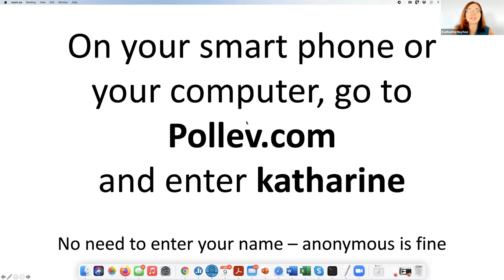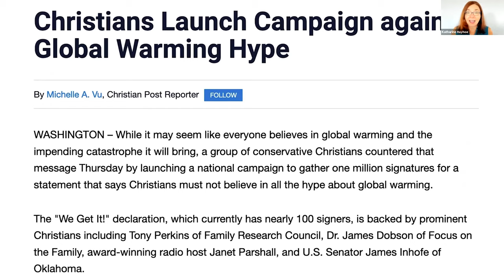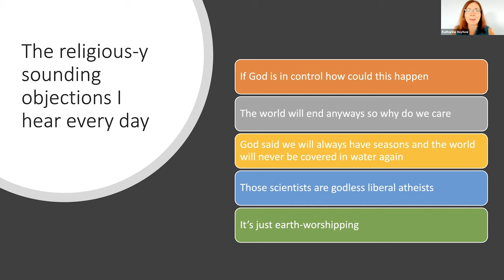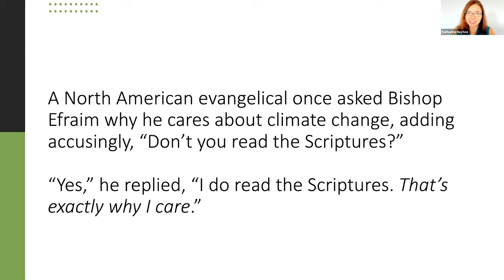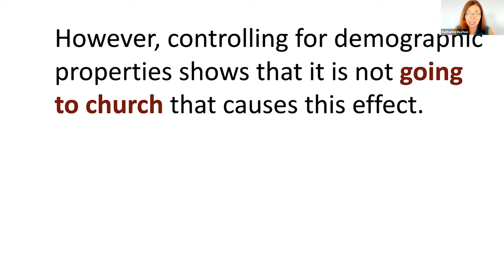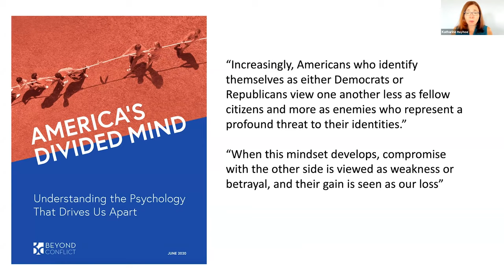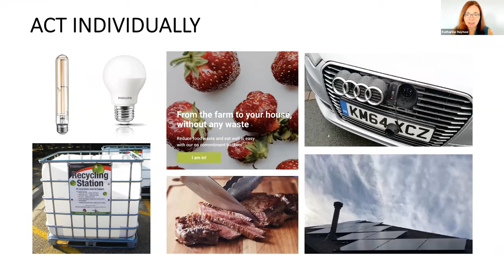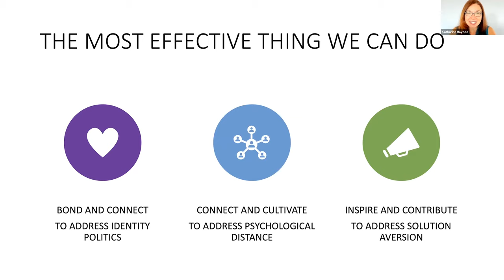Katharine Hayhoe – Dealing with disagreement